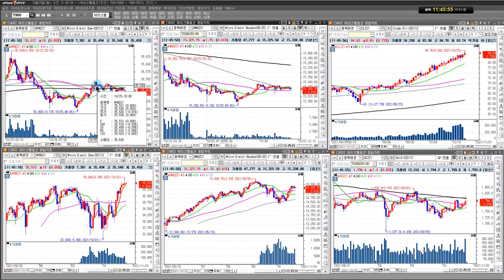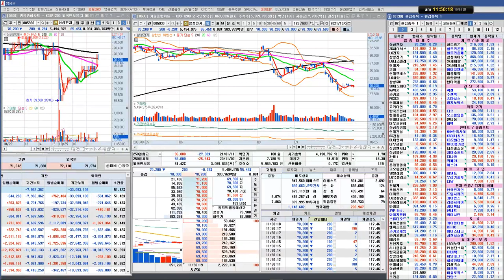기관,외국인 쌍끌이 매수세 코스피 유입/두산중공업, YG PLUS, 엘앤에프/실전투자대회 입상자 닥터케이의 주식방송/21/10/25